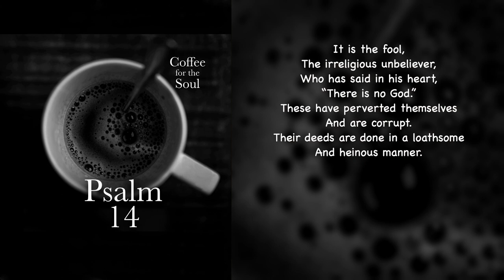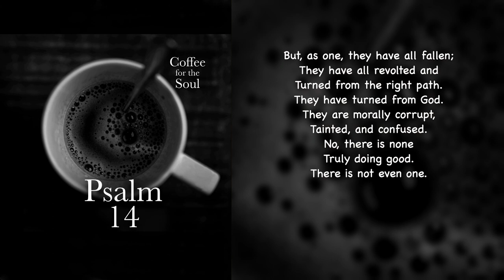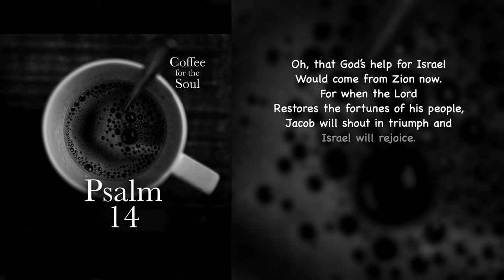Psalm 14: Some Subtle Connections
A Monday Psalm just for you. This is an original presentation of Psalm 14, as heard in our podcast. The title comes from our podcast, where we chat about this aspect of this psalm. Here we simply hear the psalm. I hope you find it to be a blessing.